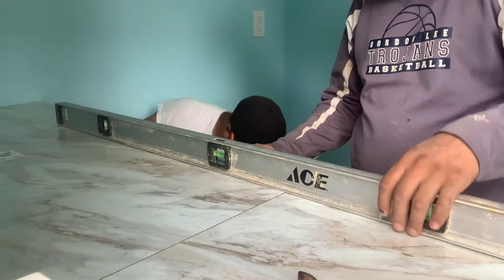instalando countertop poor primera vez installing countertop at first time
estados  unidos